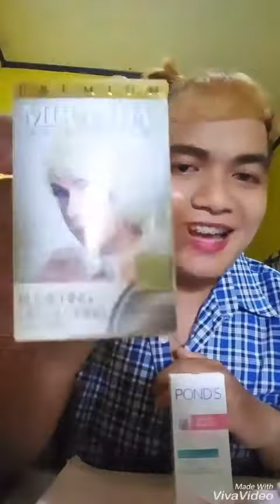The Making of Video "Leci Imelda" by Robi Rachadi Modjo